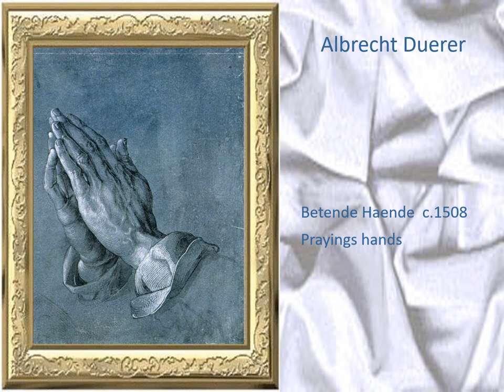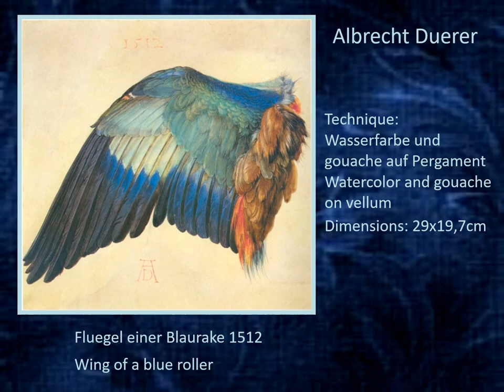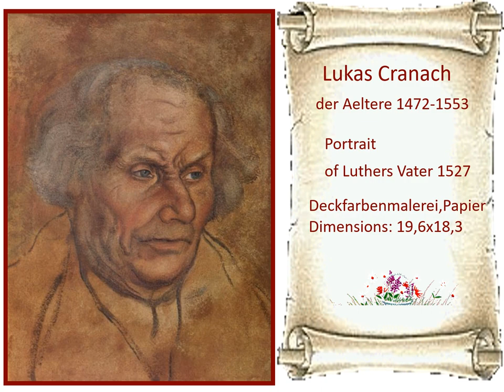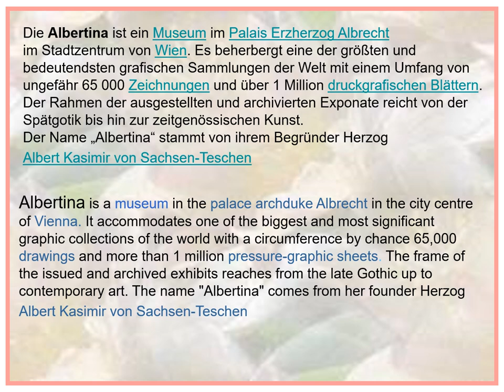Albertina de Musée à Vienne en Autriche